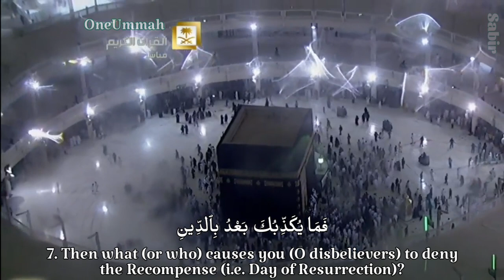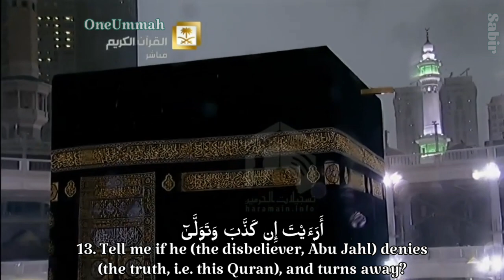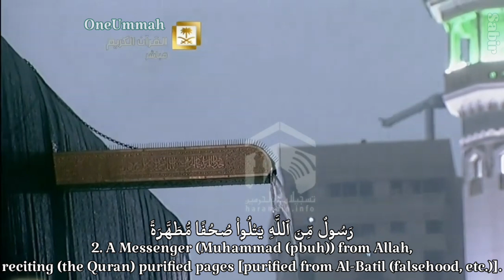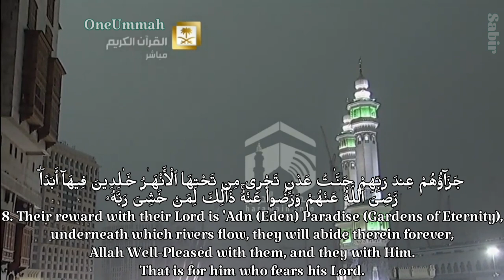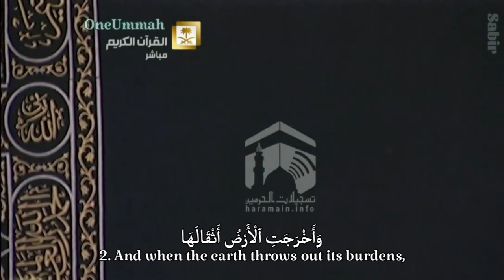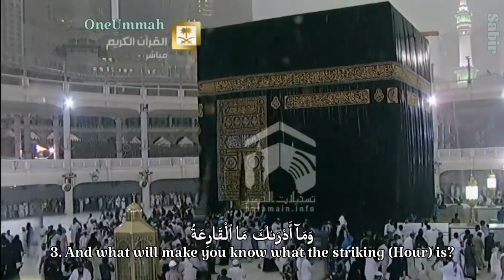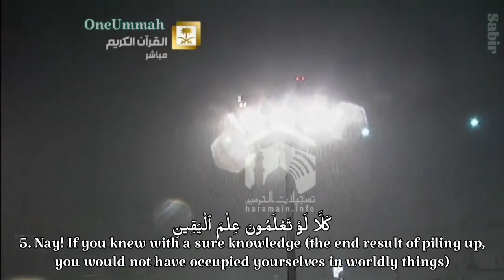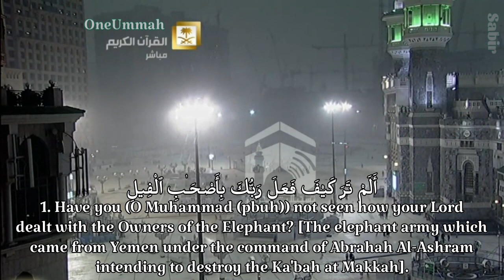Surah At-Tin to Al-Fil - Unbelievable Voice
By Mansour Mohiuddin